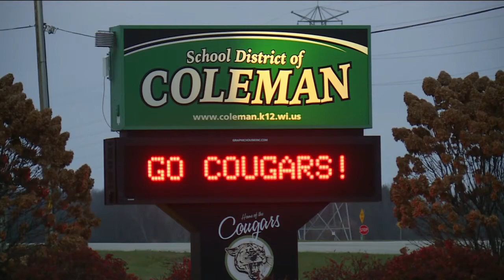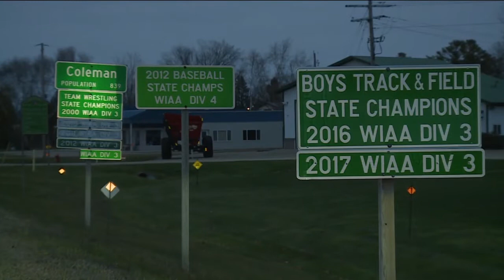Coleman buzzing as Cougars prepare for first state football appearance